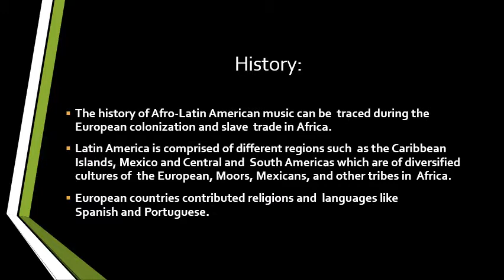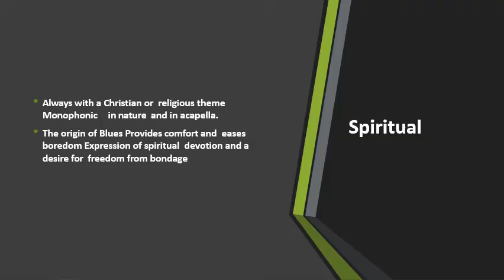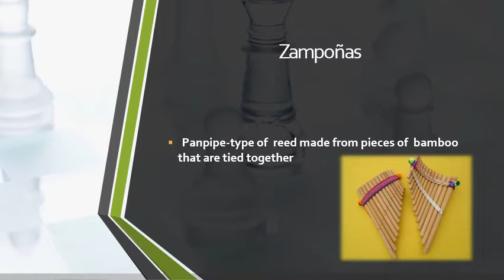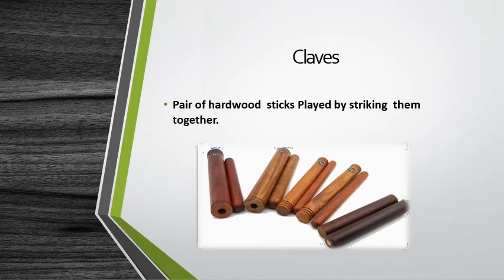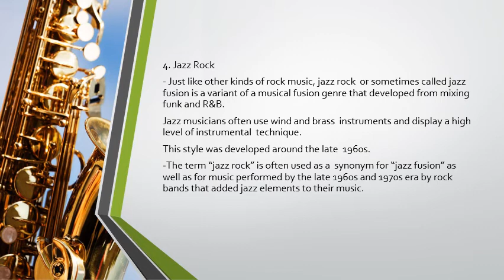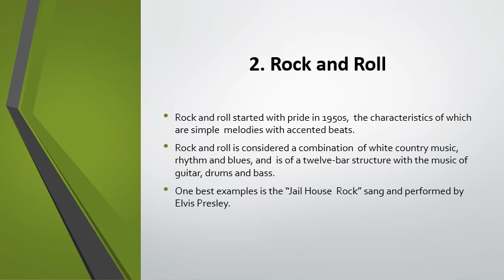MUSIC 10 2ND QUARTER | AFRO-LATIN AMERICAN MUSIC ANF POPULAR MUSIC